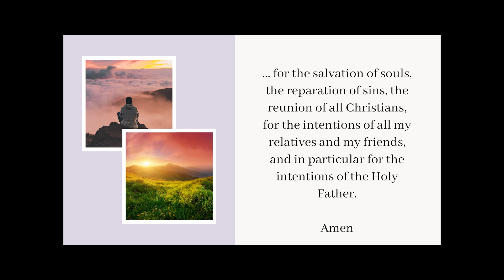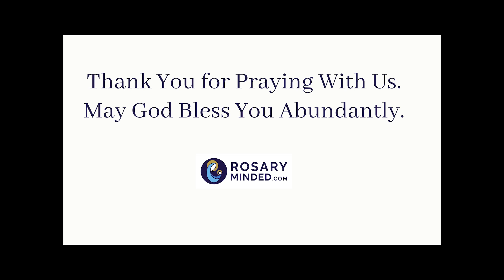Today's MORNING OFFERING Prayer -- Tuesday, July 9